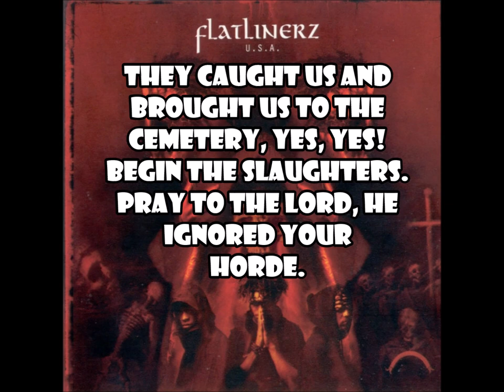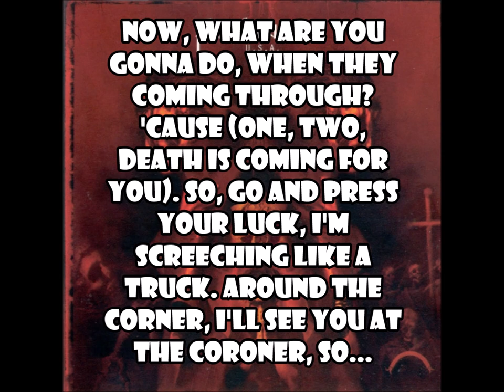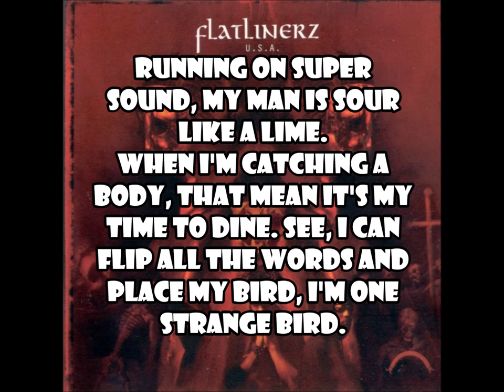Flatlinerz - Run (W/LYRICS)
FAN MADE with no monetization.  For promotional use only.

Artist: Flatlinerz
Track: #8 Run
Album: Under Satan's Authority
Year: 1994